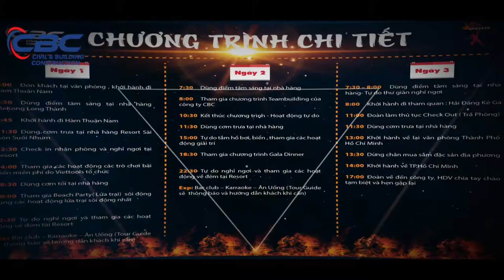CBC CLIP KICKOFF COMPANY TRIP 2019/BÌNH THUẬN 1-2-3/08/2019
Nhà Tổ Chức Teambuilding chuyên nghiệp Hàng Đầu Việt Nam
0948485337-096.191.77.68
276/17 Thống Nhất -F16 Quận gò Vấp
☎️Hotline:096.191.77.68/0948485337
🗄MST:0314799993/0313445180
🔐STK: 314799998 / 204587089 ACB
💎 Địa chỉ: 294/51-53-61 (liền kề )Thống Nhất-F16 - Gò Vấp - HCM
💸Fanpage: Chuyên cung cấp và cho thuê